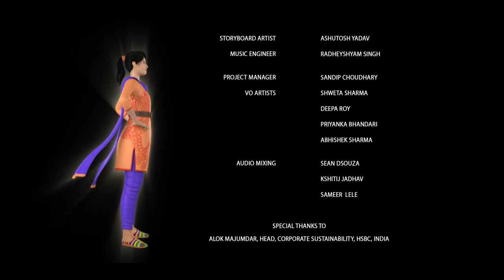Learning ATM cum Debit Card with BuddhiMoney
While, many people have ATM cum debit cards very few are aware about the multi-functional services provided by this unique card. The video highlights the ease of banking and shopping through the ATM card. It also creates an awareness on the security aspects and precautions to be taken while using the card.